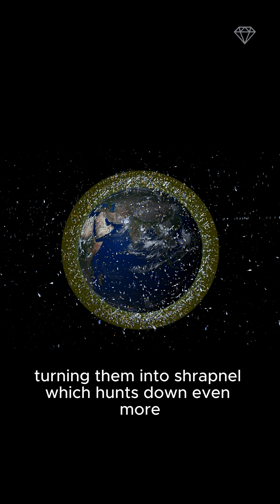We Are Trapped on Earth (And It’s Our Fault) The Kessler Syndrome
We built a wall around our planet, and we didn't use bricks. We used speed.

In 1978, NASA scientist Donald Kessler predicted that Low Earth Orbit would eventually become a graveyard. He foresaw a "domino effect" of destruction where a single collision creates a cloud of shrapnel, which hunts down other satellites, creating a chain reaction that never ends.

Today, objects in orbit travel at 7 km/s (4.3 m/s). At that speed, a paint fleck hits like a motorcycle crash. If this chain reaction hits critical mass, we won't be extinguished—we will be imprisoned. No GPS. No internet. No Mars missions.

We wanted to conquer the stars. Instead, we might have just locked the door and thrown away the key.